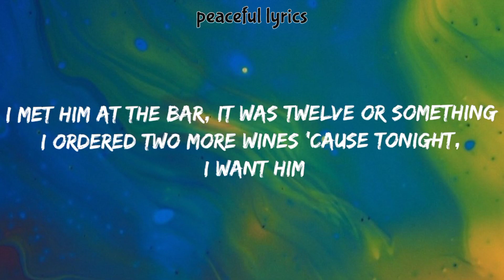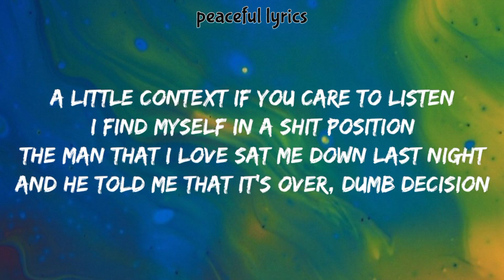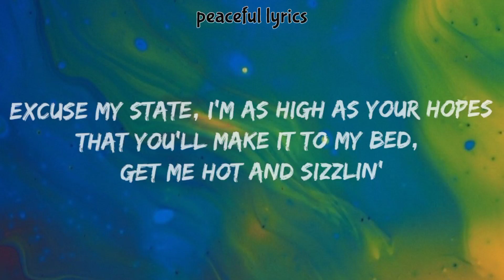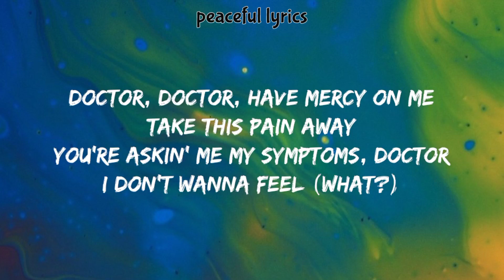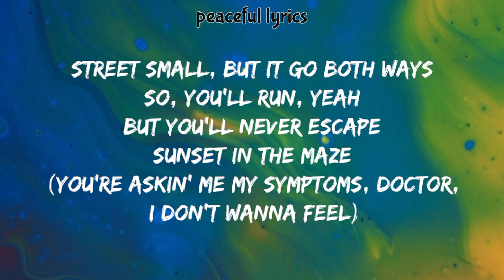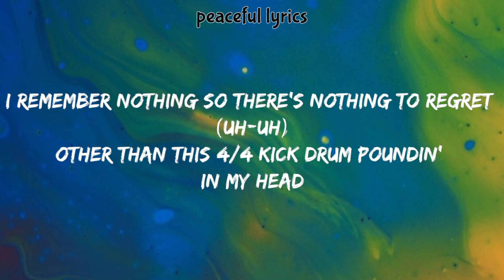RAYE - Escapism. feat. 070 Shake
👉:-Lyrics

(Lyrics):
[Intro: RAYE]